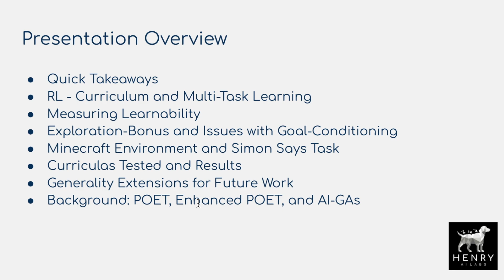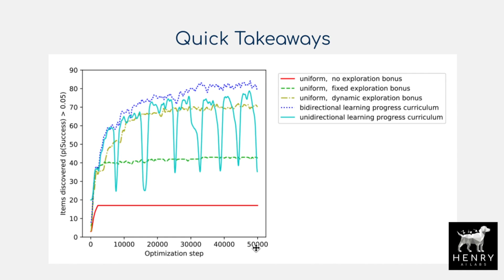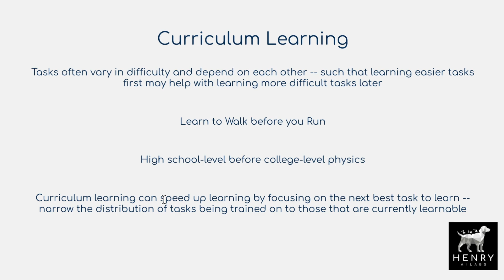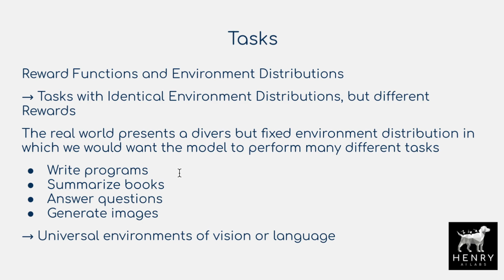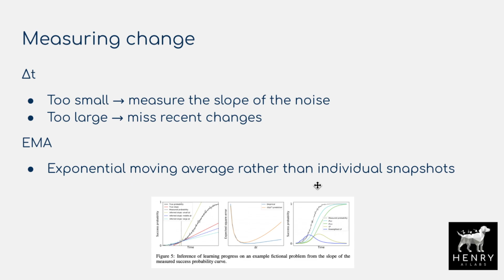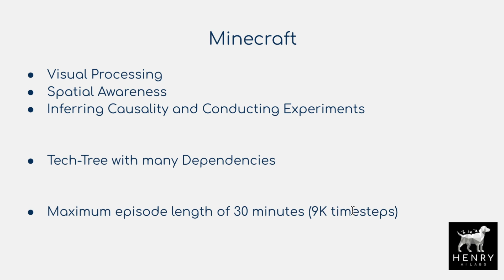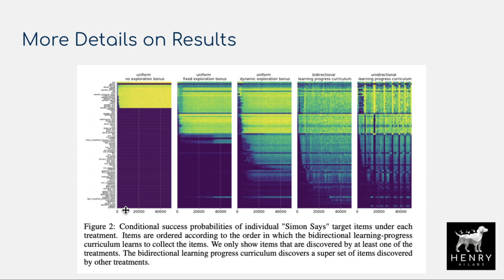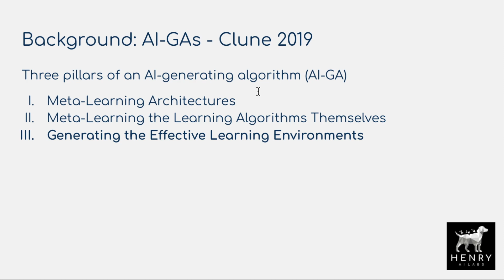Multi-Task Curriculum Learning in Minecraft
Chapters:
0:00 Introduction
0:06 Overview
4:42 Curriculum Learning
9:45 Defining Learnability
11:40 Goal-Conditioning and Exploration Bonus
13:14 Minecraft
14:34 Recap of Learning Strategies
17:10 AI-GAs